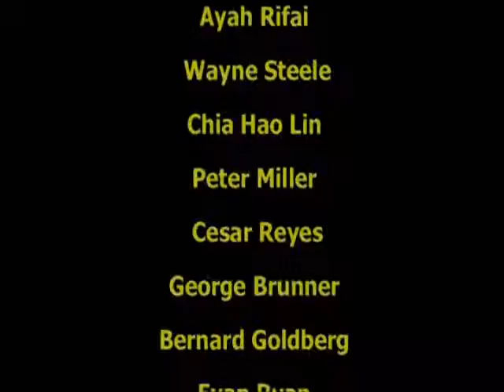Law - credit.wmv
12th Annual International Electro-Acoustic Music Festival
2:30 p.m. at Sam Levenson Recital Hall

Date: November 11, 2004
Venue: Brooklyn College - Conservatory of Music

Composer Do Kien Cuong
Composition "LAW" (October 28, 2004)